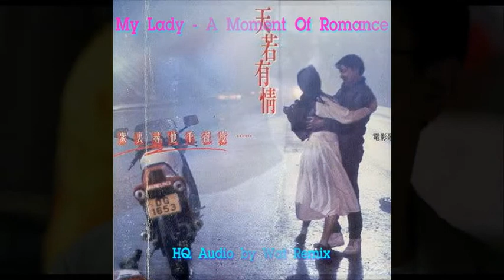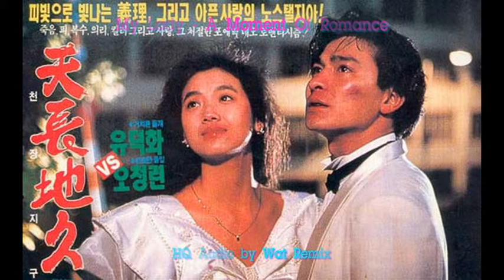A Moment Of Romance - ผู้หญิงข้าใครอย่าแตะ Cantonese 3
A Moment Of Romance - ผู้หญิงข้าใครอย่าแตะ Cantonese 3 เพลง